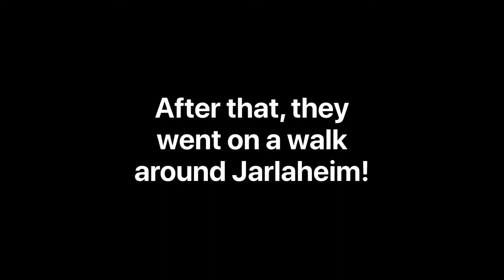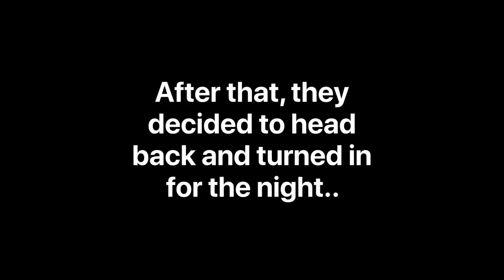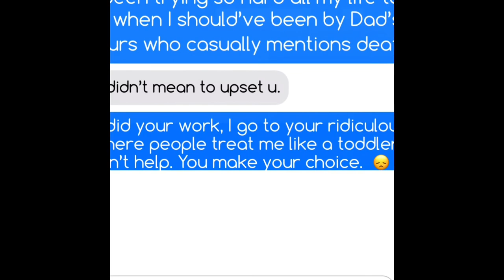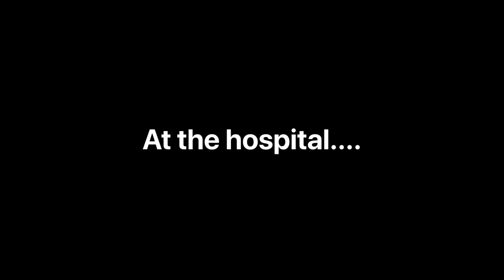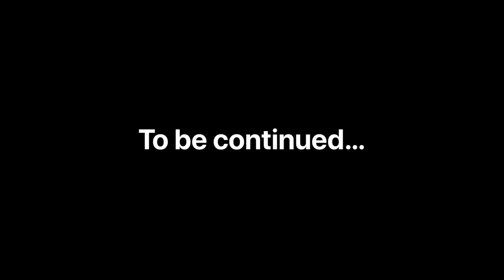"The Heart's Attack" - Scarlett's College Story Part 6 | Missing Claire 🧡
"The Heart's Attack" - Scarlett's College Story Part 6.
Scarlett and Alec finally go on their first official date, but the next day Alec gets a phone call that will effect his life entirely...

Recorder: Quicktime Player/ISpring Free Cam 8
Edited With: iMovie
Game: Gacha Life

♥Information♥
Name: Annabelle Birchcastle
Server: Cookie Canyon
Created Series: October 21st 2018
Story Created By: Annabelle Birchcastle
Channel Created: Jan 31st 2019